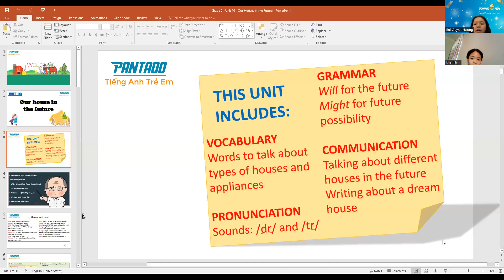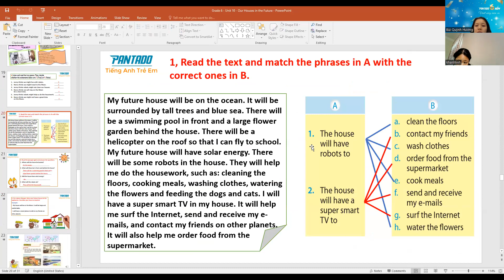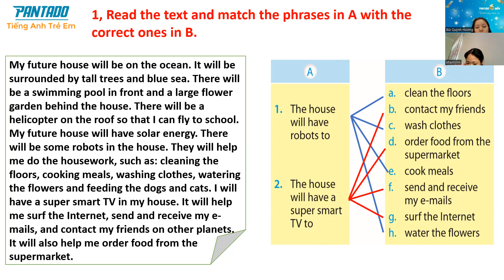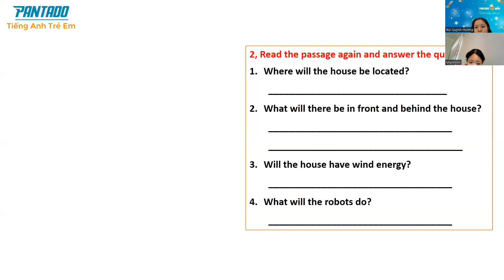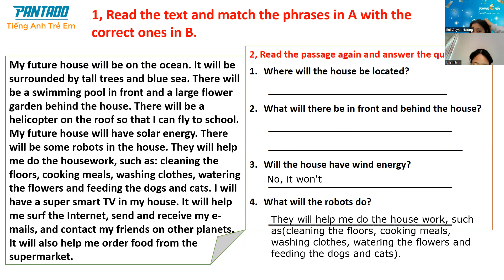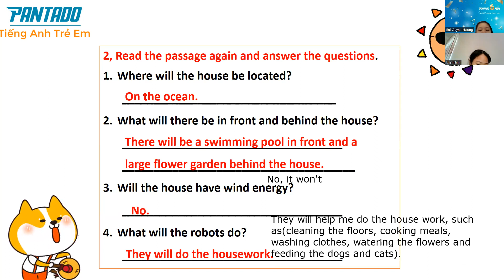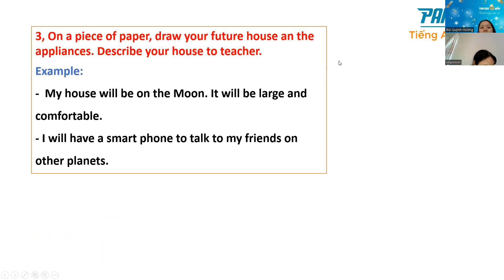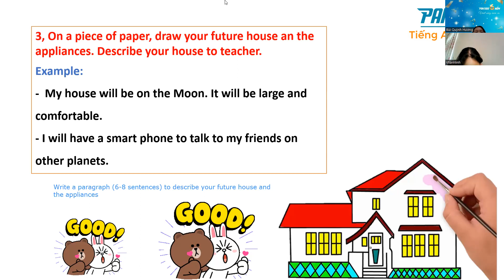PK2106122-15/01/2023- TEXTBOOK 6 - Unit 10 - Our Houses in the Future